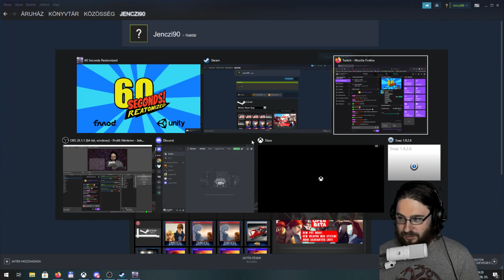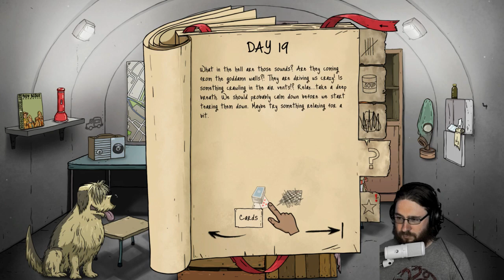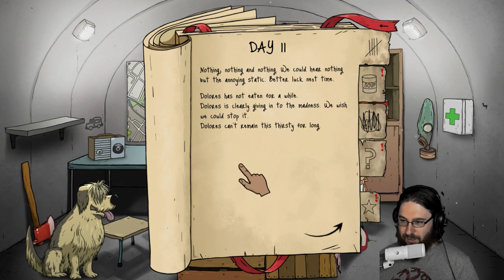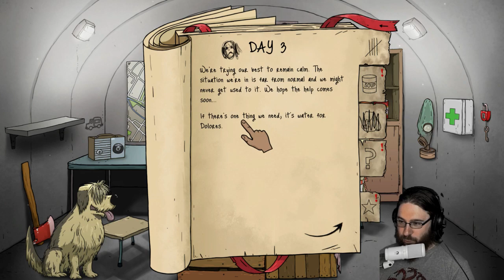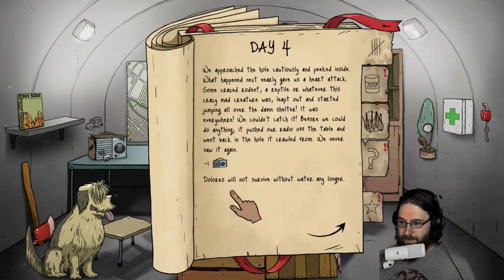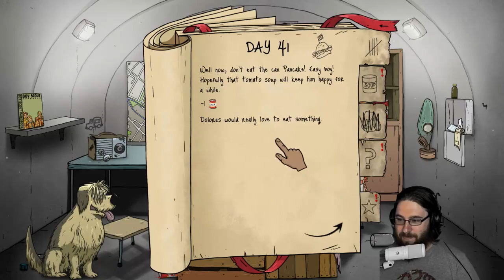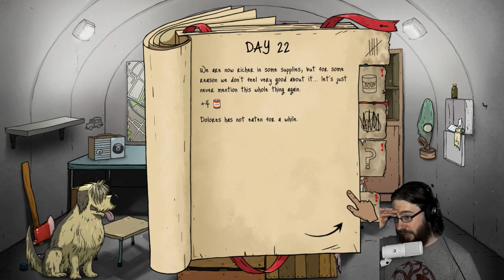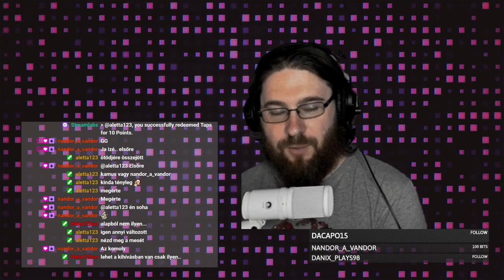A szomszédság fosztogatói, avagy 3 a magyar igazság plusz a ráadások - 60 Seconds! #10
A poszt apokaliptikus sötét komédia visszatért! Remasterelve és még radioaktívabb, mint eddig! Gyűjtögess készleteket, mentsd meg a családod és maradj életben az óvóhelyeden, Hozz nehéz döntéseket, vadász mutáns csótányokra és talán túléled. Vagy nem….